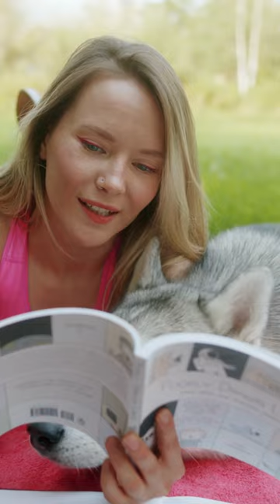husky#shorts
The working dog breed known as the husky originates in Russia's northeastern Siberia. The Chukchi people initially developed them for sled pulling and transportation. Due to their thick double coat, which enables them to tolerate extremely low temperatures, huskies are well-adapted to cold climes. In addition to providing insulation, their coat keeps them cool in the summer and warm in the winter. The remarkable eye color of huskies is one of its most defining characteristics. They could have one blue and one brown eye, or both blue and brown. This distinctive quality enhances their alluring appeal.
In general, huskies are gregarious and friendly. They like being a part of a family and thrive on human company. They might not make the finest security dogs, though, as they have a tendency to be amiable with new people.